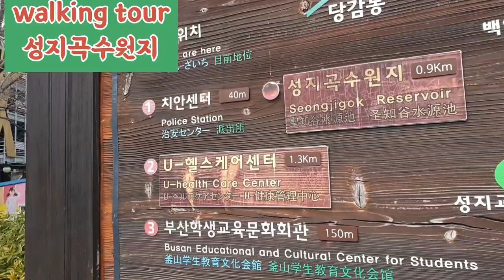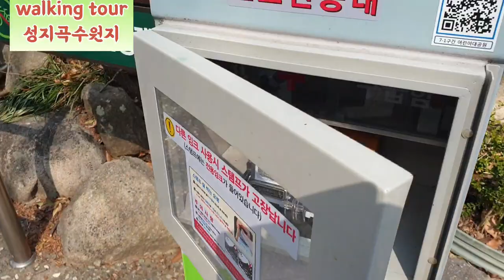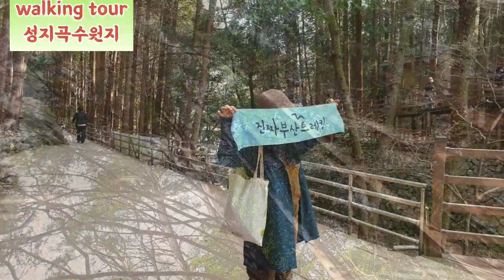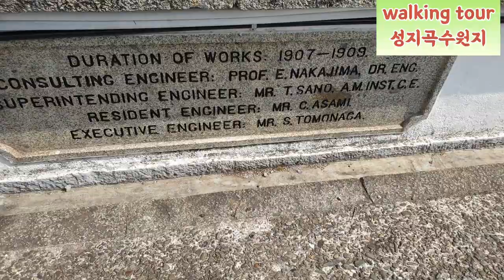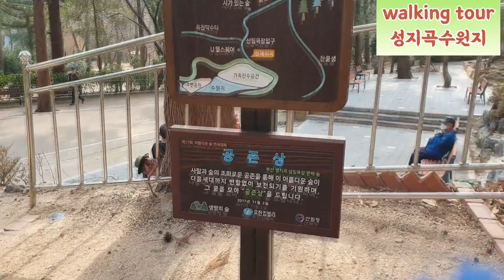성지곡수원지 [부산걷기여행]walkingtour